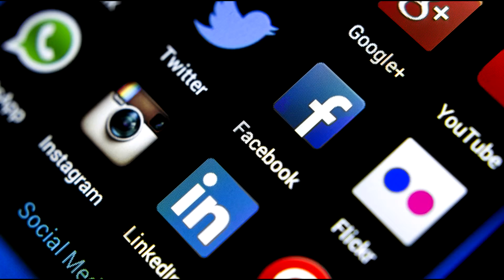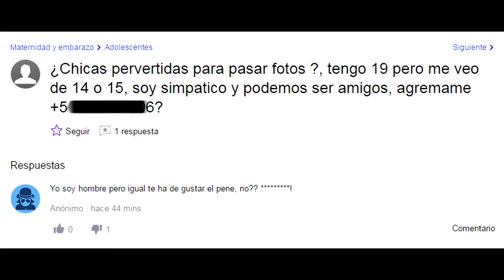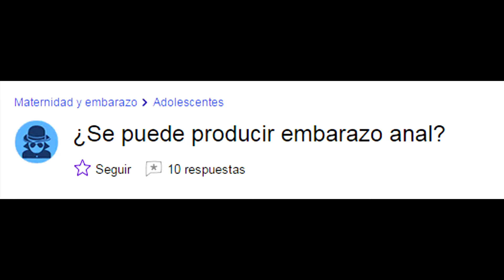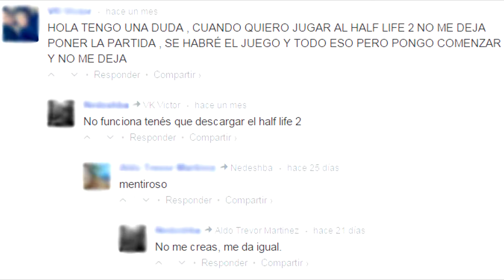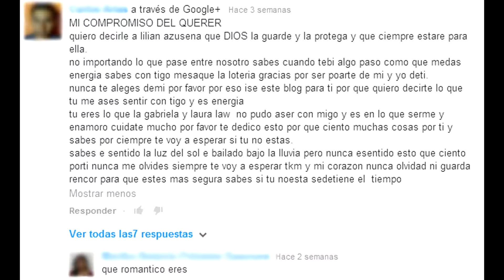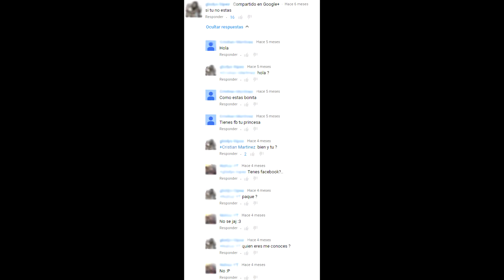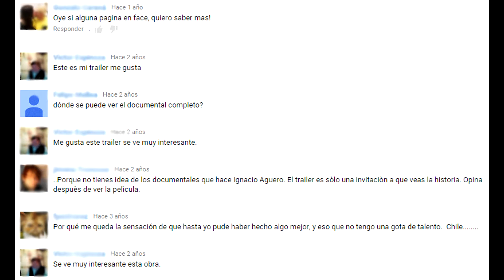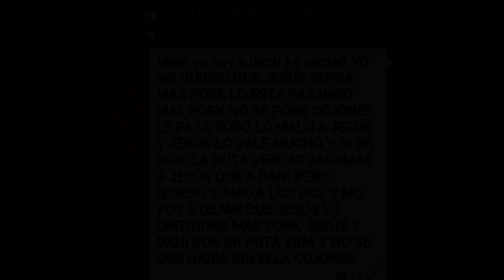Ligones, poetas y Overliners ||| REDES SOCIALES #2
Quieres aprender a ligar o simplemente a seducir a la hembra de tus ojos?

Pues has llegado al lugar EQUIVOCADO, porque lo único lo que conseguirás siguiendo los trucos de estos Romeos, será una orden de alejamiento como mucho xD

Pero al menos te alegrarás de no ser la persona con las peores tácticas de seducción del mundo, incluso :D

Gracias por pasar por esto conmigo !!!

Much Luvv :D